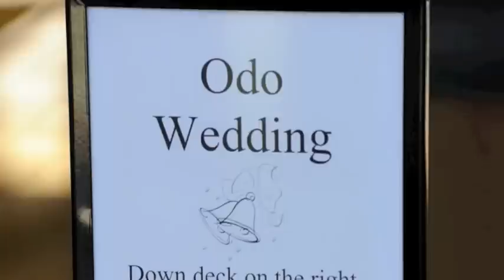Casey and Chia-Ling's wedding photos